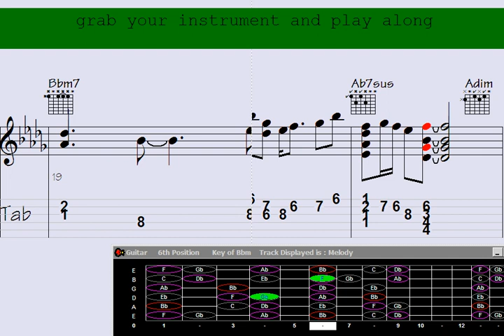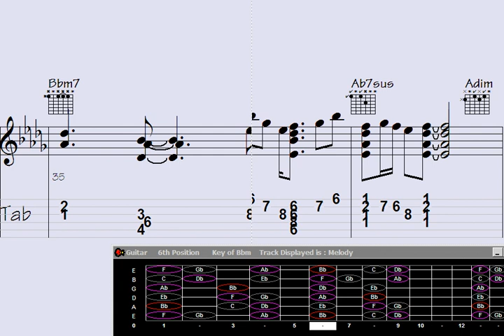Strum Your Guitar Chord Magic: 'Now and then, Remarkably Fancy' Joy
yle Your Guitar Chord Melody: 'Occasionally Distinguished' Delight